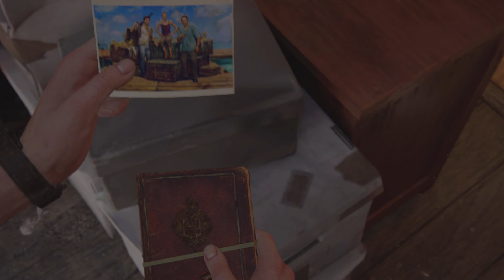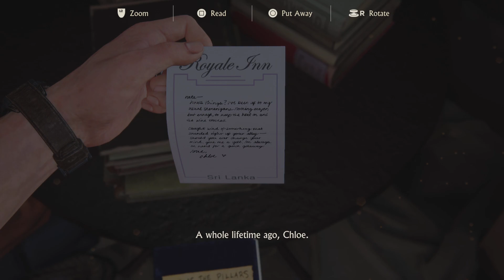Uncharted 4 A Thief's End Story PS5 Gameplay Walkthrough 4